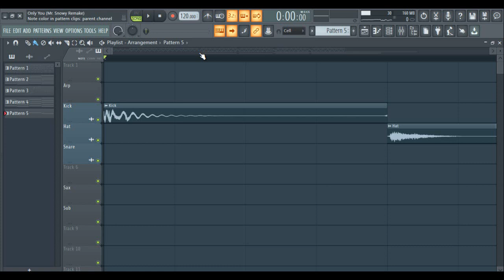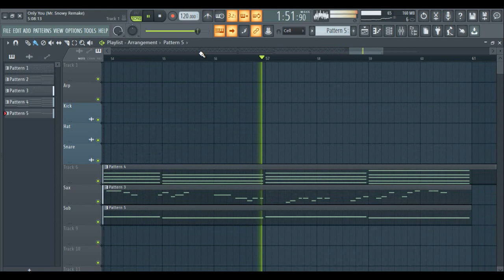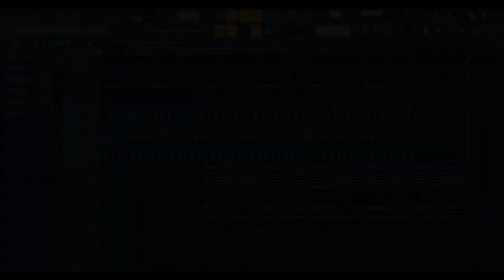New Husband - Only You (Mr. Snowy Remake) FREE FLP!!